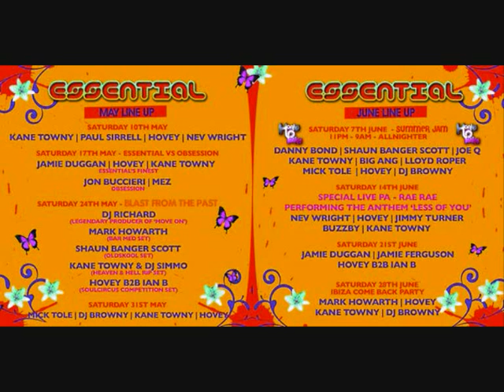DJ Richard - HouseStompin vol1 Funky Vocal House & Electro Mix 2005 - 80min mix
Number 1 in the housestompin series recorded back in 2005..  The housestompin mixes bring together the best in uplifting banging funky vocal house with a touch of electro.  80mins long this covers many of my favourite producers.   If you liked clubbing back then at places such as Federation, stinkys and hed kandi this should be right up your street (musically)

For more mixes in this style and also oldskool House, Funky House , Electro, Bassline , UK Garage, Speed Garage and Jackin' check my youtube channel
Check facebook or soundcloud for more mixes with more being uploaded every day..(oldskool speed garage, oldskool house, bassline house, garage, 2 step)
for More Funky Vocal House, Electro, Speed Garage, Oldskool House , Bassline, Garage, 2-Step & Jackin Mixes from 2000 onwards ..Over 10years of DJ Mixes!!